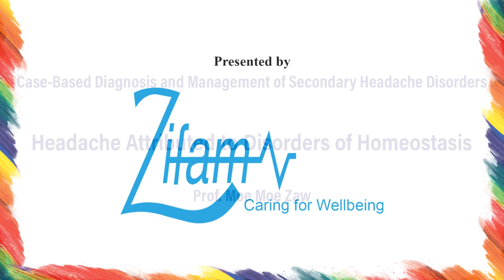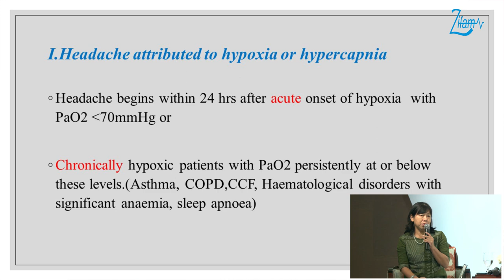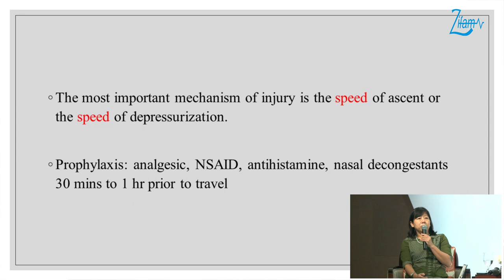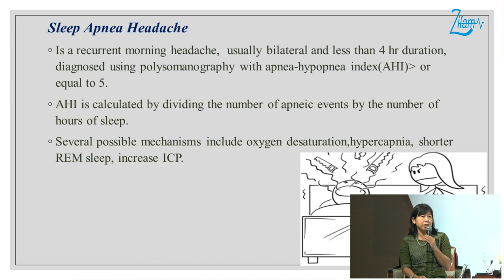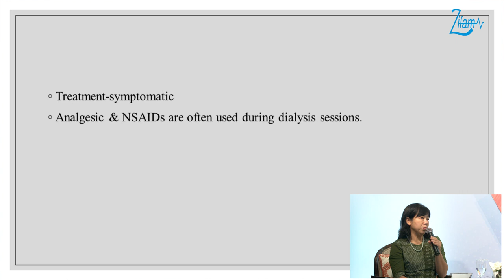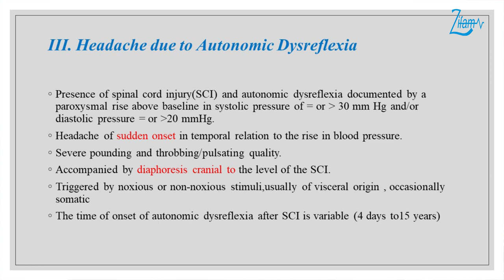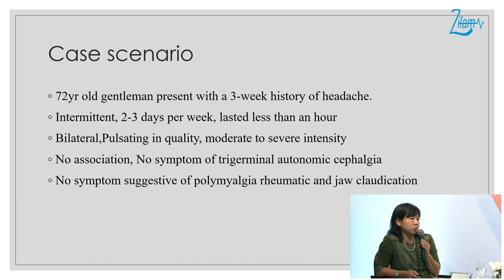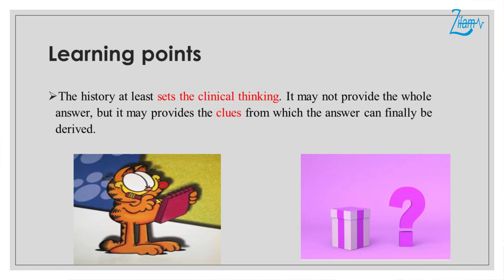📌Headache Attributed to Disorders of Homeostasis by Prof. Moe Moe Zaw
📌Supported by Supravit (21 Vitamins and Minerals)